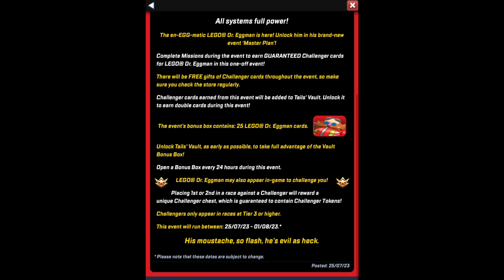Sonic Forces - LEGO DR. EGGMAN New Character ! - Collect New Free Cards - (LEGO@ Dr.EGGMAN)